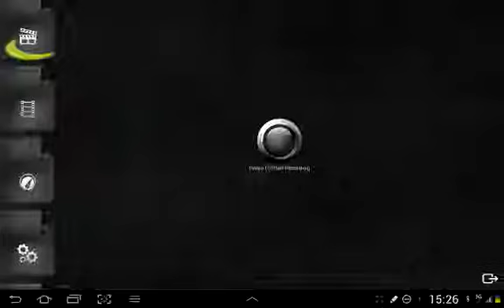Das Monotonieverhalten einer Folge (Analysis)